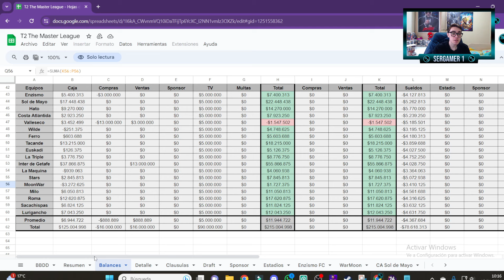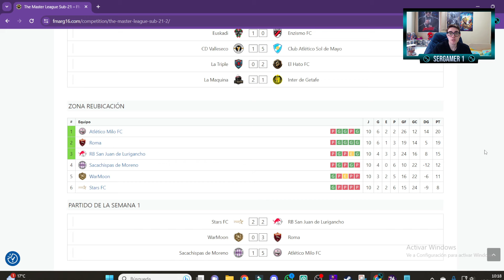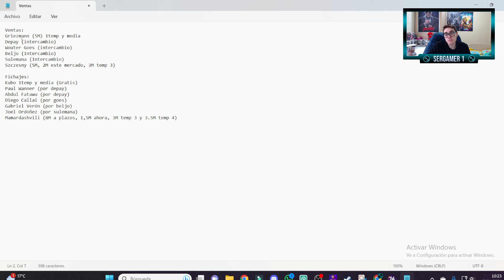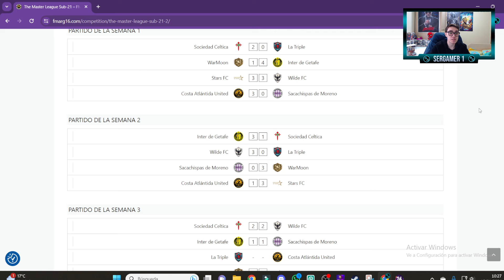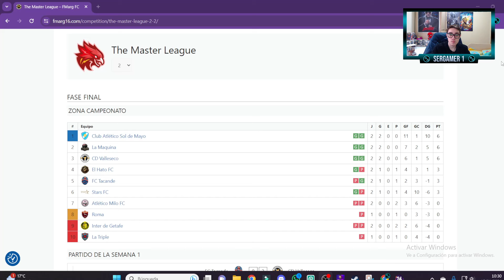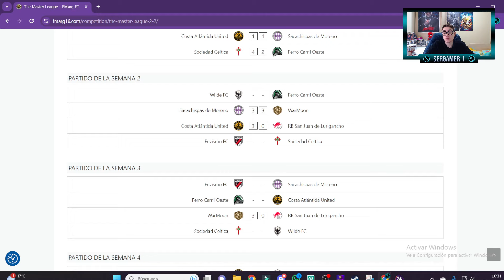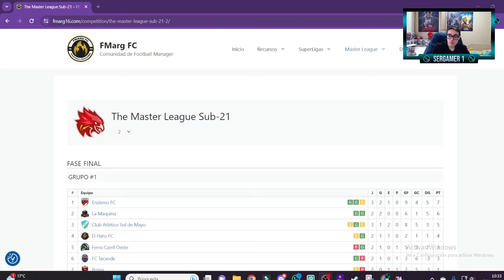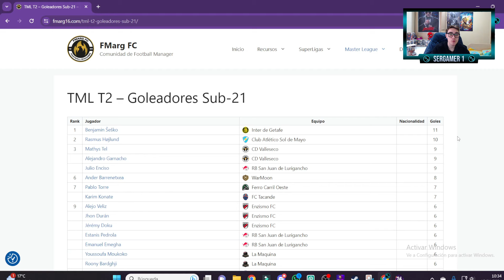Cómo tener éxito en la mejor liga online de Football Manager 2024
FOOTBALL MANAGER 2024 simulación
FOOTBALL MANAGER 2024
FOOTBALL MANAGER 2024 CONSOLE
FOOTBALL MANAGER 2024 PS5
FOOTBALL MANAGER 2024 XBOX